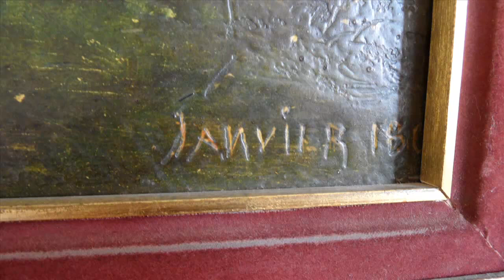COROT Camille Jean-Bapt. (1796-1875) - Le Lac De Terni